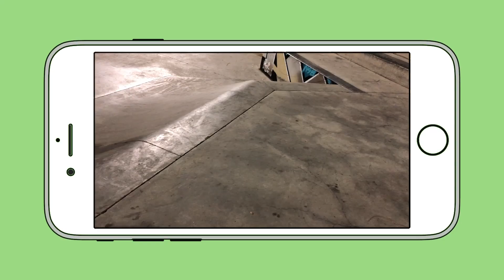This Week In Blade Ep. 41: TheWinBrand, Geoff Phillip again, Eugen Enin, Jack Tierney and More!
Episode 41 of This Week in Blade
Covering blading, which is the coolest underground sport in the world!

and follow my link tree for updates or to send me news

For Starters
Diaby Diako - Back at it again!

Products
TheWinBrand - Bobi Spassov and Yuto Guto Wheels
Red Eye Wheels - Chris Farmer, Jon Fromm, and The Carriers Shop

Events
Queen City Kings Contest Recap

Social
Jack Tierney - Big Wheel Crash

Ender
Chris Farmer with too many negative souls